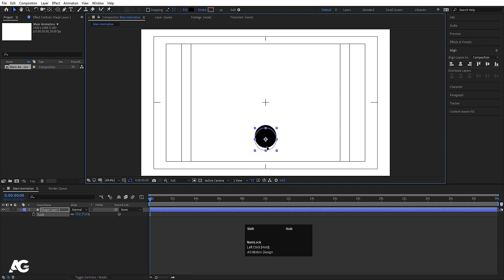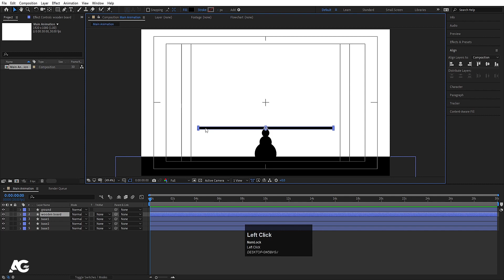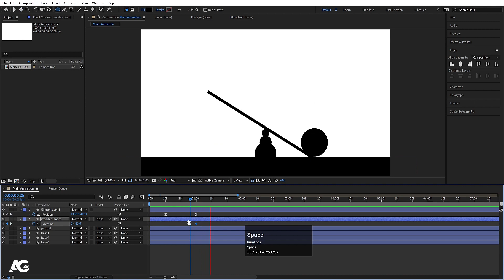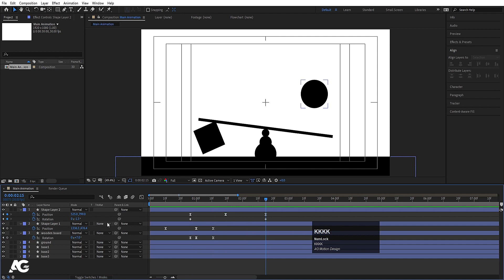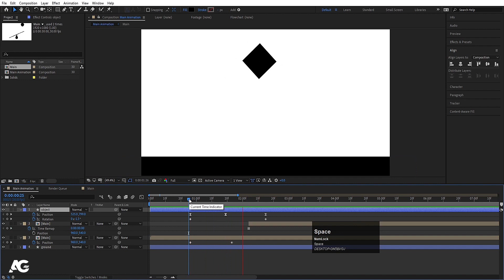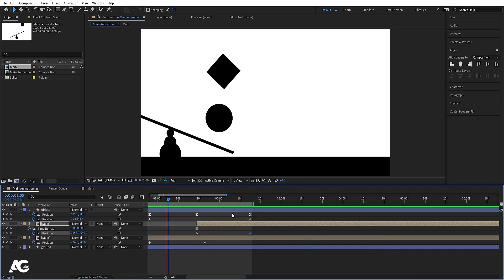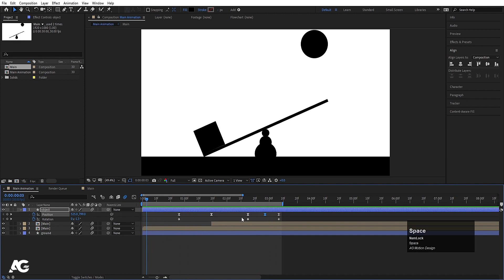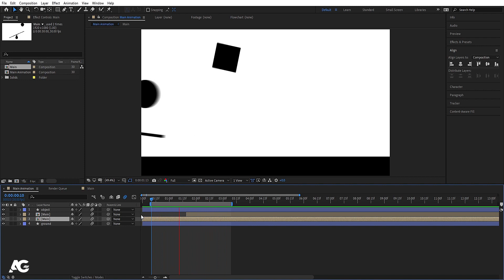Looping Animation Masterclass In Adobe After Effects - After Effects Tutorial - No Plugins.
Latest Tutorials

Popular Tutorials